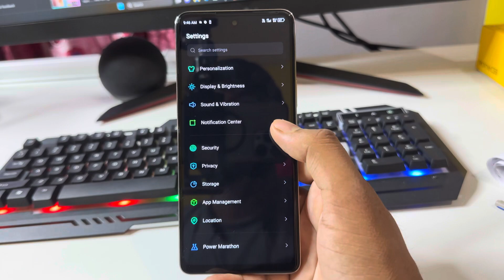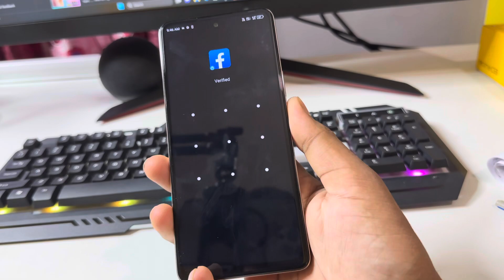Itel p55 5g me app lock kaise lagaen/itel p55 app lock setting/itel app lock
itel p55 app lock,itel p40 5g hard reset,itel p55 ,itel p55 me fingerprint lock kaise lagaye,itel p55 pattern unlock,itel p55  app lock setting,itel p55 5g finger lock